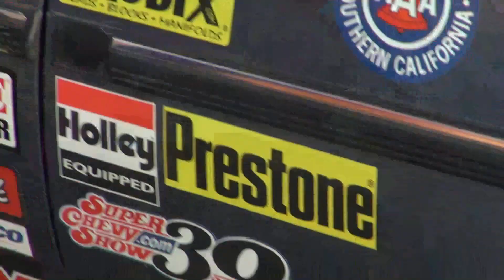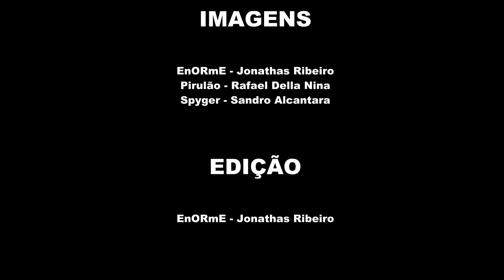1ª Etapa Copa Brasil de Arrancada 402m - Clipe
1ª Etapa Copa Brasil de Arrancada 402m - Clipe

Copa Brasil de Arrancada é marcada por sistema mata-mata e cinco quebras de recordes

A primeira etapa da Copa Brasil de Arrancada neste fim de semana, 5 e 6 de maio, no Autódromo de Curitiba, em Pinhais, foi marcada por cinco quebras de recordes e pelo novo formato da competição: o sistema mata-mata. Durante todo o sábado e no domingo pela manhã, os 200 participantes, divididos em 14 categorias, realizaram as largadas classificatórias e, neste domingo, à tarde, aconteceram as largadas eliminatórias (sistema mata-mata), que definiram os campeões. A competição também valeu pontos para a segunda etapa do Campeonato Paranaense.